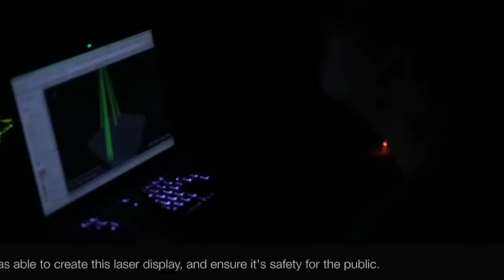Assemblance by Umbrellium - Powered by Pangolin and KVANT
- In this latest video, we are showcasing the amazing work being done by the Umbrellium Team, with their recent "Assemblance" installation at the Barbican in London, UK. This installation is the first of it's kind, and incorporates lasers and audience scanning to create a truly immersive, interactive laser display, that is safe for the public to enjoy. It is the first time audience scanning has been used in a public art installation - And achieving this was no simple feet. Pangolin worked together with our friends at KVANT, to integrate our PASS technology into their ATOM series of laser projectors. These were then controlled with our LD2000 and BEYOND software and QM2000.NET hardware, with additional work in the SDK, to create the amazing interactive laser effects you see. The result is incredible, and this art installation has received immense media attention for the novelty and innovation involved. Many thanks to the Umbrellium Team for their incredible work! And a big shout out to KVANT, for their dual-sponsorship of the event